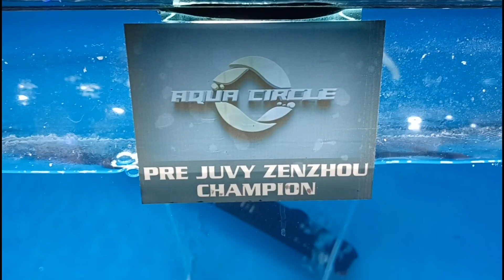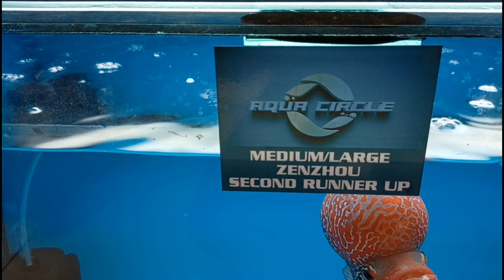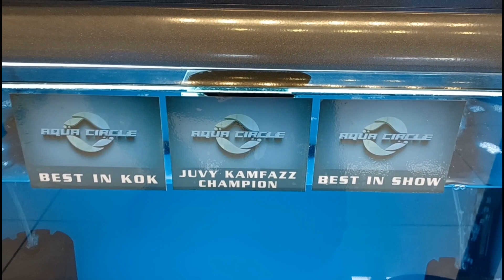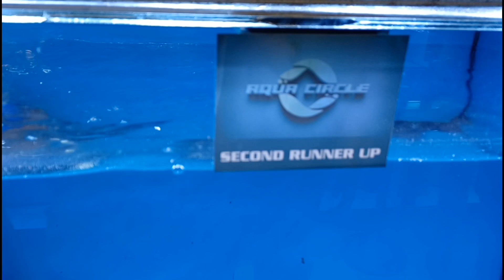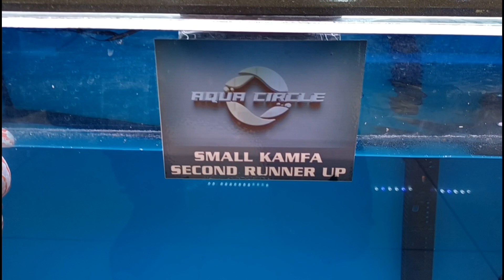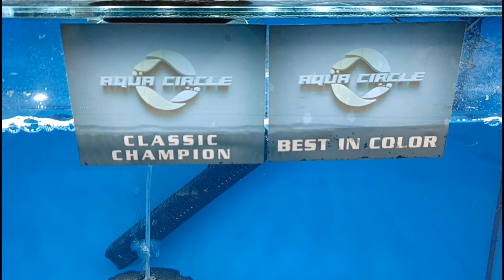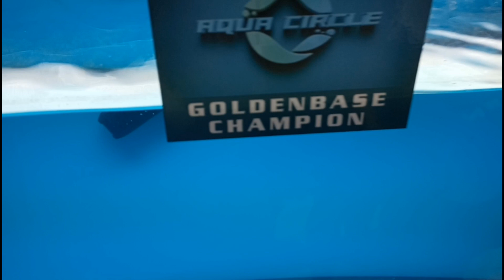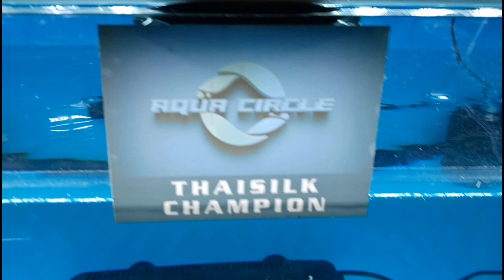AQUA CIRCLE 2022 | CHAMPIONS 🏆 AND PLACERS | BIS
Ito po ang mga nanalo sa Aqua Circle 2022 na ginanap sa Ayala Mall Cloverleaf noong July 24, 2022

Sa mga mahihilig po sa flowerhorn pwede po kayo mag join sa fb group natin.